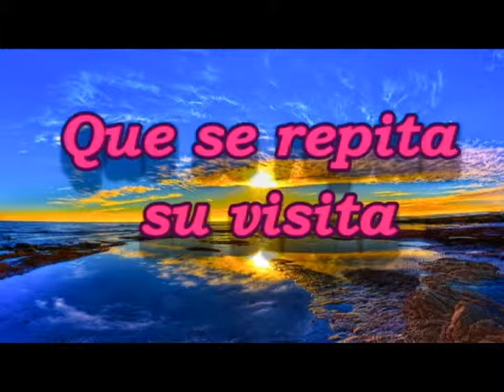Pr Andres Peralta El sana y restaura